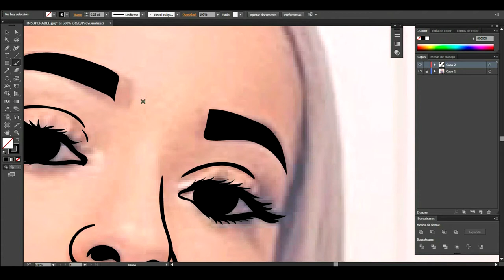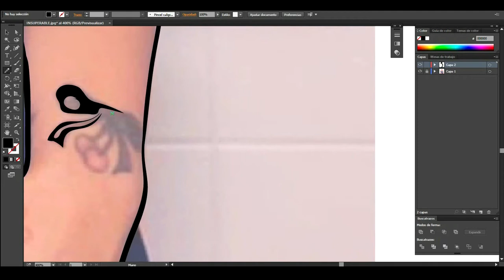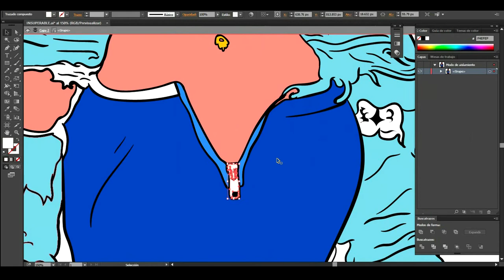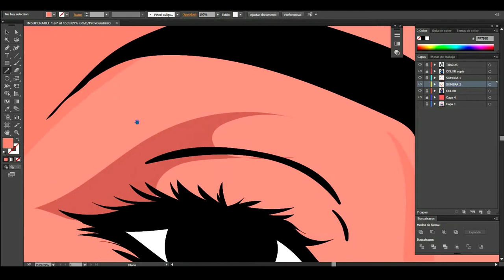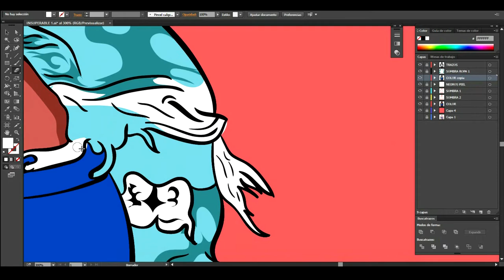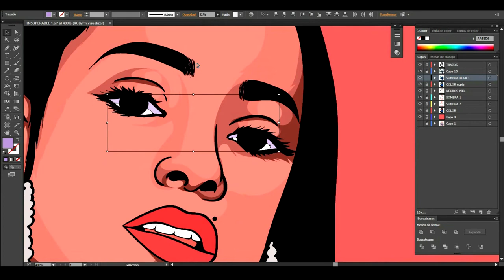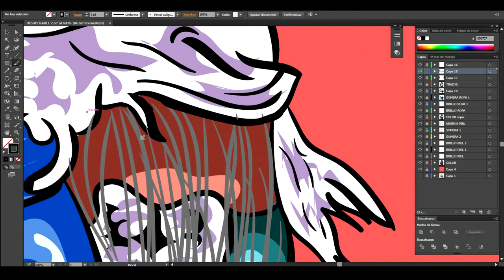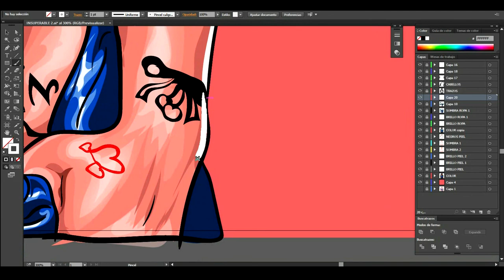Adobe Illustrator Tutorial Custom Art From La Insuperable